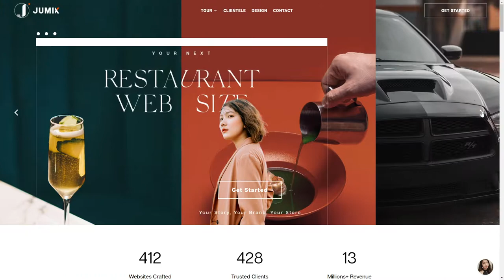Jumix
Jumix By Jumix From Malaysia
Focusing on creative web designing and digital marketing, Jumix attracts like-minded businesses with the obsession of helping people and making the world a better place.